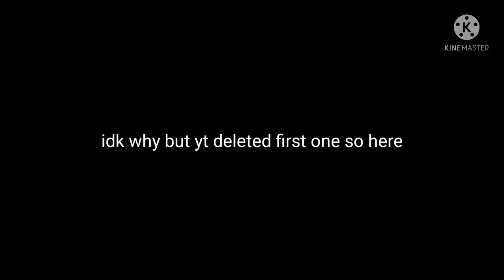me at my wedding(gacha meme/trend)read desc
me:bootiful dancing
my friends:awesome
my lover:hot af
my mom:le best mamaaaaa
zack meh cousin:✨twerk✨and the best in the video
my dad:being my dad
my lovers channel: